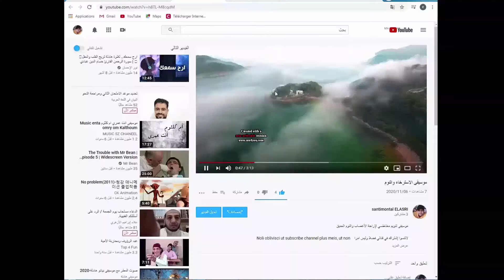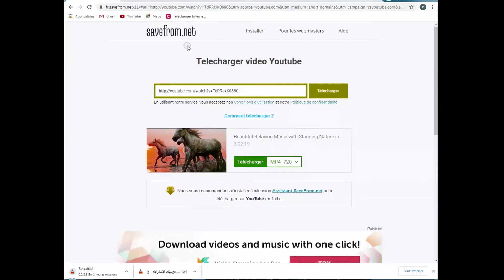برنامج انترنت داونلود مانجر مبقيتش غدي تحتاجو باي باي